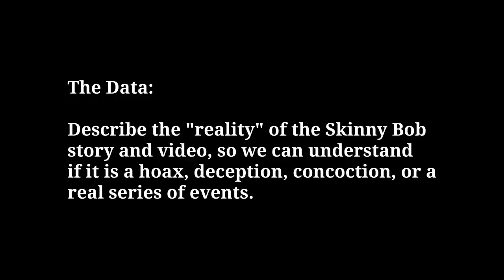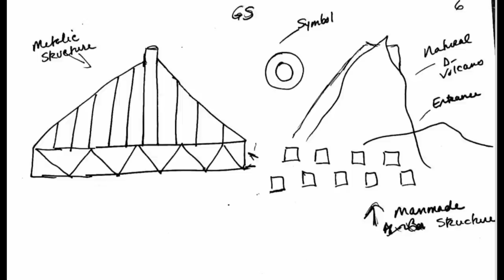Remote Viewing the Skinny Bob Saga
There is much more data than could be presented in this video, and we do have some indication that Skinny Bob is no longer living, as has been suggested before - died in captivity.

Thanks to the Viewerati on this project! You know who you are.

Pesnia o Shchorse [Song about Shchors] music: M. Blanter, lyrics: M. Golodniy; 1935

Kosta T - Never you Find Me